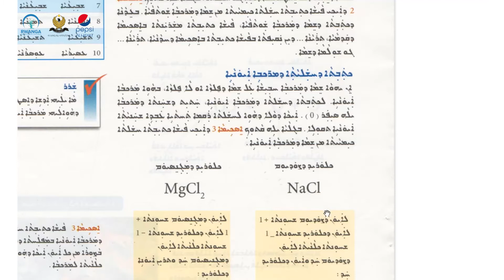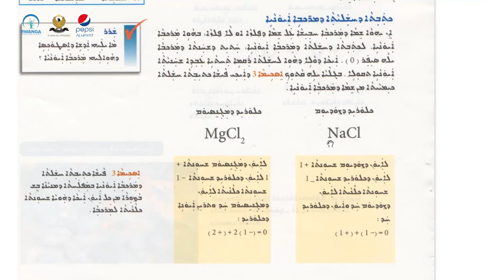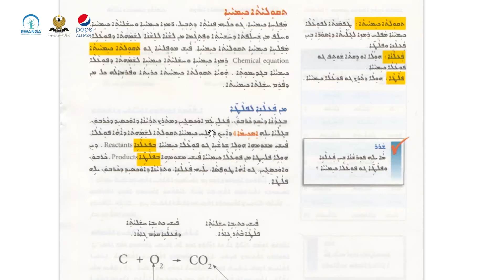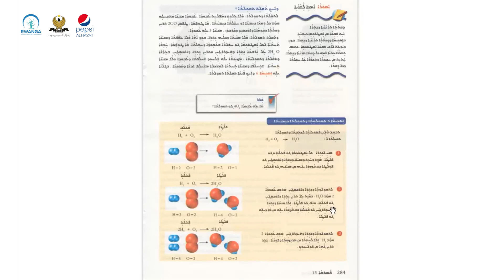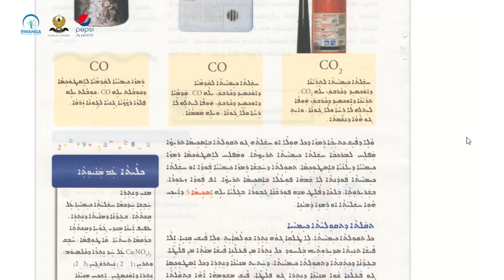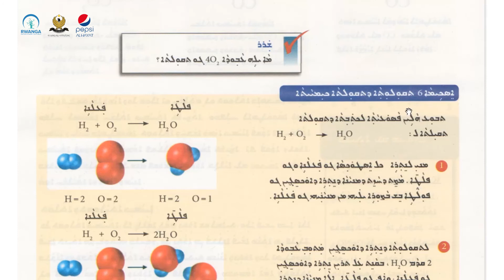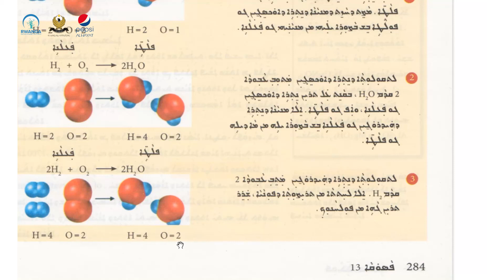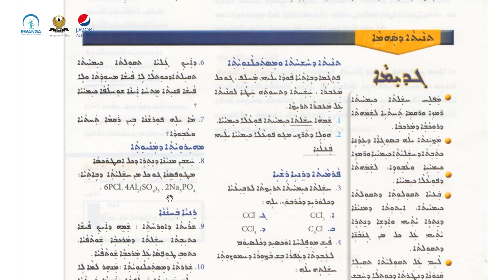زانست پۆلی ٨- وانەی ٣٤(خوێندنی سریانی)